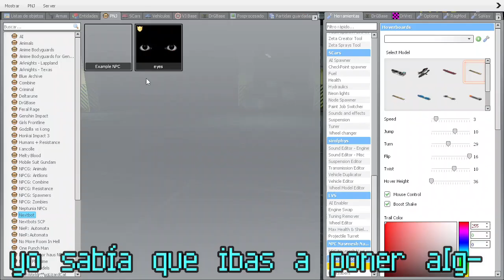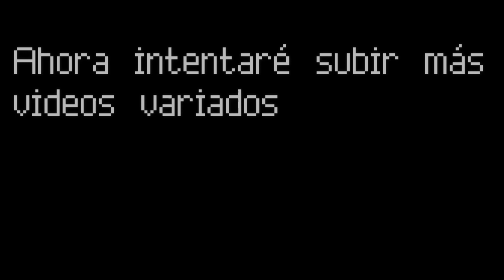GMod con panas #2 (edición corta porque mi PC casi explota)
Maldito gallo

-Sam 2024

Sigan a Sam: @myneckhurts

(CDJeremy)